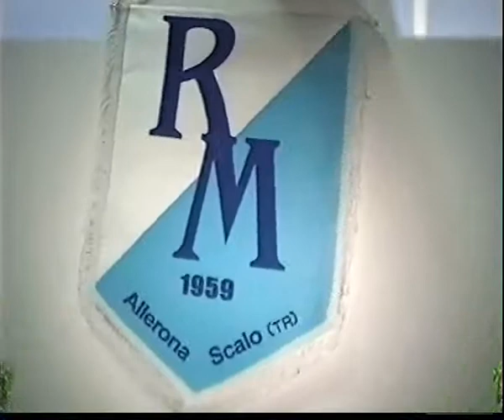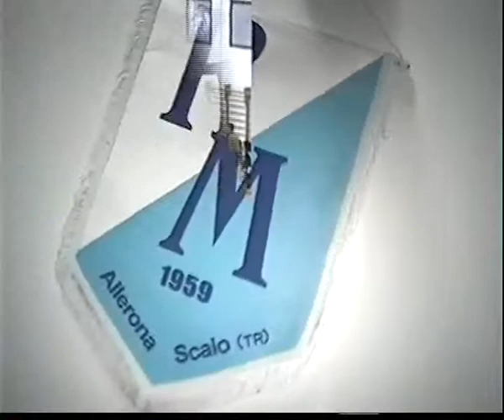romeo menti c5 femminile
presentazione 2003/2004